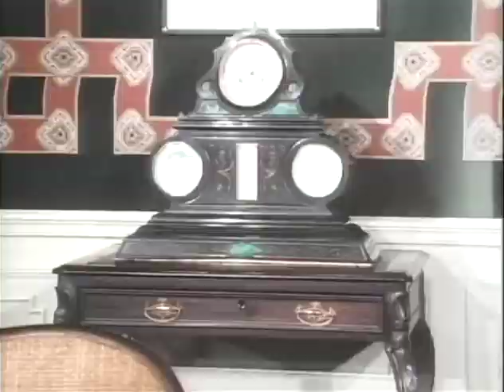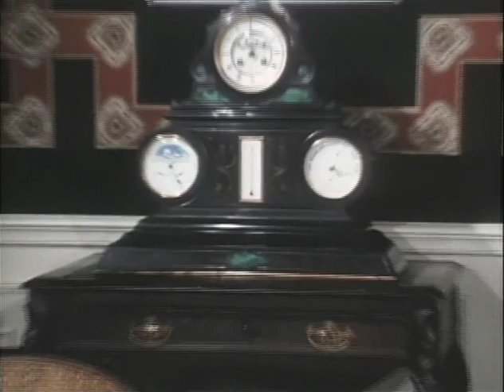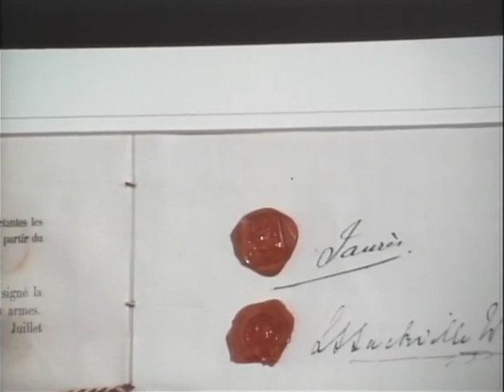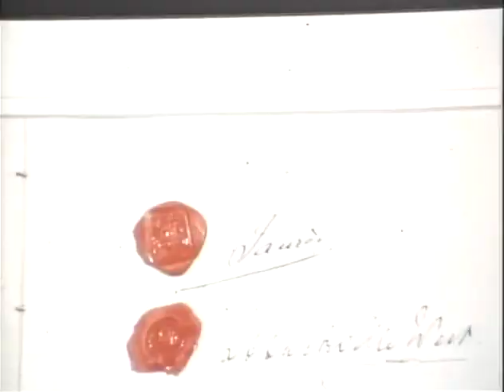MP459 outs19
19 of 27 outs reels from MP459, "The President's House," by the White House Naval Photographic Unit. The "Navy Films" consist mostly of monthly reports on the activities of President and Mrs. Johnson from 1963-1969.

[WH]
Fireplace; portrait of George Washington
West Wing Sitting Room
Chart Cabinet, door opens exposing a map; several takes
Treaty Room
Treaty Room: Chairs, clocks, portraits, treaties